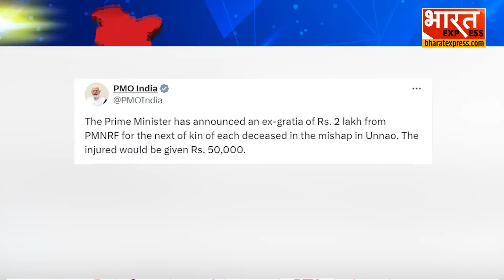Unnao Bus Accident : हादसे के बाद आर्थिक मदद का ऐलान, घायलों को 50-50 हजार रुपय की सहायता की घोषणा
swati